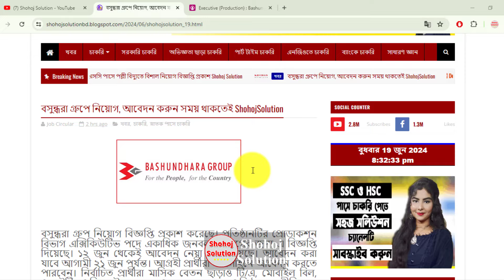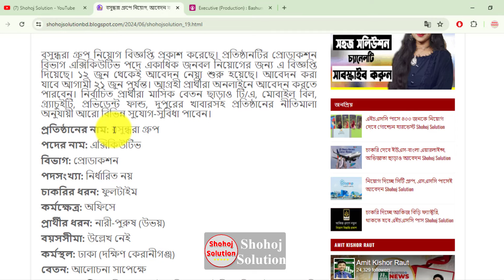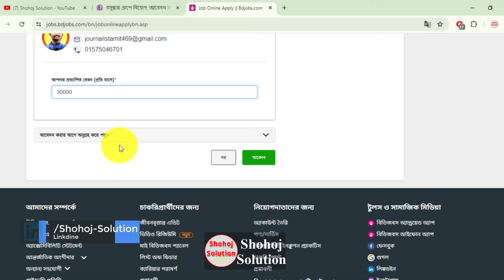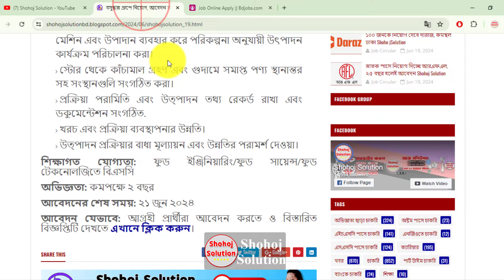৩০,০০০ বেতনে বসুন্ধরা গ্রুপে চাকরি | Bashundhara Group job circular 2024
Bashundhara Group Recently announce a new job circular 2024. Bashundhara Group has published recruitment circular. The production department of the company has issued this notification for the recruitment of several manpower in the executive position. Application can be made till 21st June. Interested candidates can apply online. Apart from the monthly salary, the selected candidates will get T/A, mobile bill, gratuity, provident fund, lunch and various other facilities as per the policy of the organization.

৩০,০০০ বেতনে বসুন্ধরা গ্রুপে চাকরি | Bashundhara Group job circular 2024 | job circular 2024